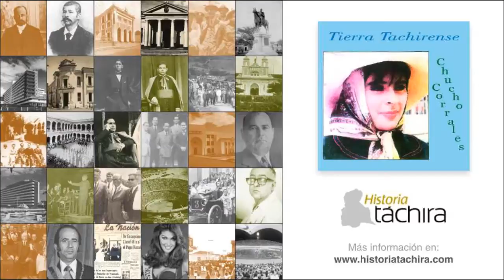Táriba querida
Título: Táriba querida
Compilación: Tierra tachirense
Autor: Jesús "Chucho" Corrales
Género: